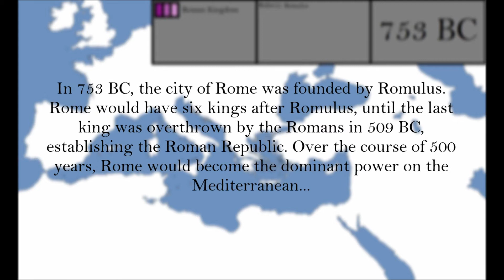Episode 1: The Roman Kingdom and Republic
Over the course of 700 years, Rome would go from a small city-state to the dominant power in the Mediterranean...